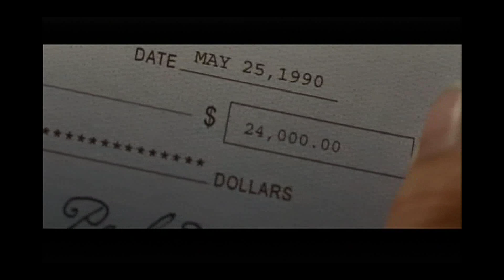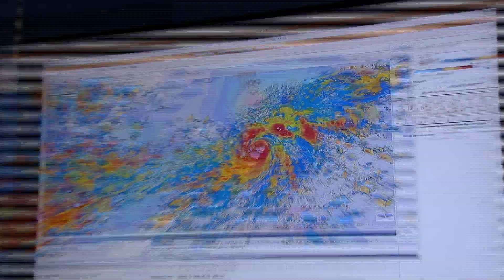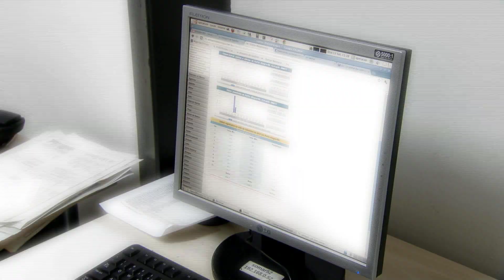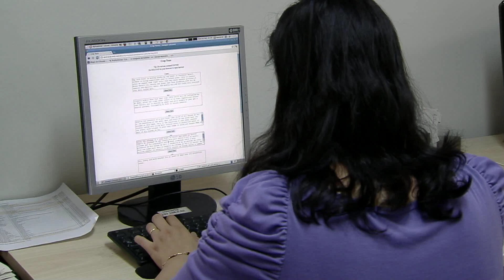Mochilão ou Excursão - Pé na Rua - 25-09-2012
A nossa dica de hoje é o filme: Na Natureza Selvagem, dirigido por Sean Penn.
No  quadro Qual é a Sua?, Paula Vilhena conversa com a meteorologista Olivia Nunes da Somar Meteorologia